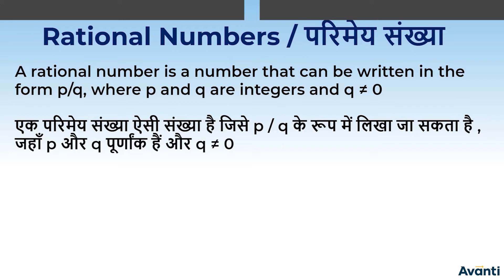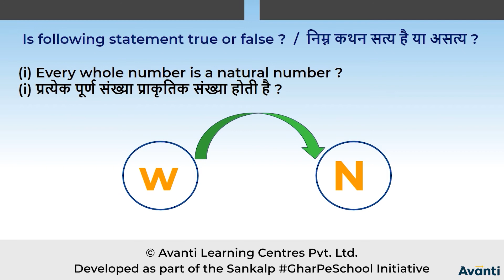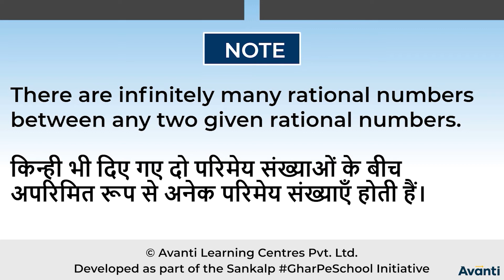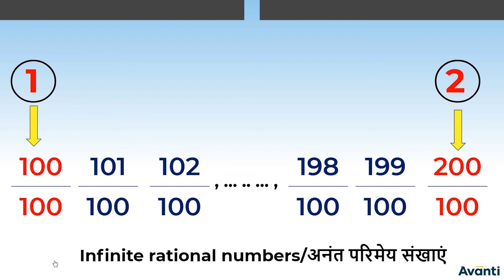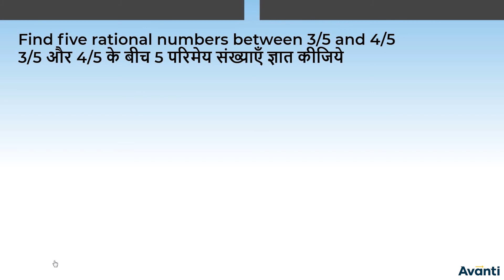2. 9M01.1 CV2 परिमेय संख्या | Rational Numbers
इस विडियो में आप कक्षा 9 की गणित के अध्याय 1 (संख्या पद्धति) के एक महत्वपूर्ण concept "परिमेय संख्या" के बारे में सीखेंगे |
In this video, You will learn the important concept "Rational Numbers" of chapter 1 (Number System) of 9th Maths.

Class 9th maths chapter 1, Class 9th math, Class 9 math Rational number, Classification of Numbers, Rational Numbers, Irrational Numbers, Real Number on Number line, Decimal Expansion of Real Numbers, Examples of Decimal Expansion, Real Numbers, Natural Numbers, Whole Numbers, Integers Numbers, संख्या पद्धति, संख्याओं का वर्गीकरण, परिमेय संख्या